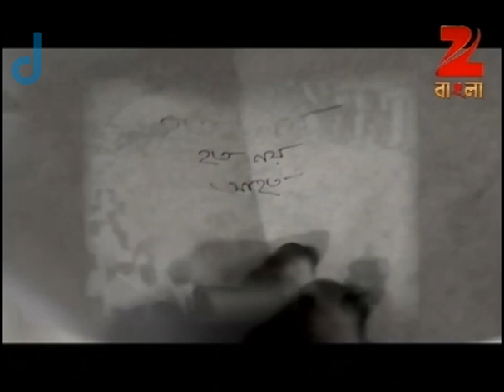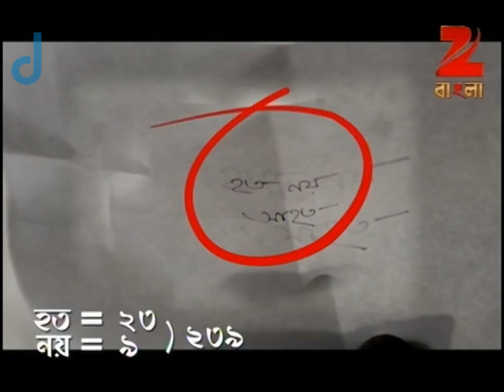Detective 2015 - Ep - 4 - Full Episode - Chiranjit Chakraborty - Zee Bangla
Story

A show based on criminal cases.In this grand finale episode, host Chiranjeet welcomes four participants for the day in pairs as, Toor Basu, Sharmishtha, Aatriya and Poulami. After a brief introduction, they move to the first round where everyone answers ten sets of questions followed by three more steps. With each passing round, the least scoring player leaves the show. To know who takes away the title for the day, watch this episode.